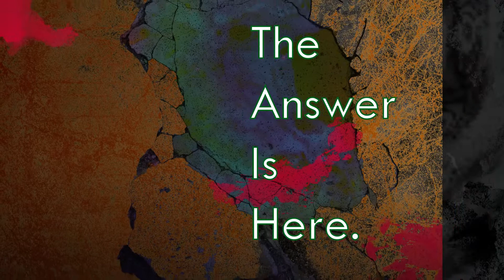The Stepping Stone Cycle: The Complete Season One Trailer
The Stepping Stone Cycle is an episodic series of cosmic horror novellas set in H.P. Lovecraft's Cthulhu mythos by Gary A. Ballard, the acclaimed indie author of the cyberpunk series The Bridge Chronicles.   The final episodes of the series have just been released as an eBook, and now all six episodes are available in one eBook and Paperback collection.